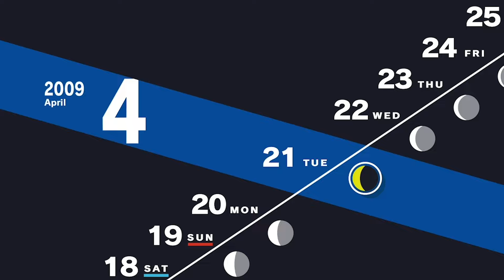#05 戦闘が楽しすぎる【ペルソナ3 リロード】【ネタバレあり】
欠点が見つからない最高かよ